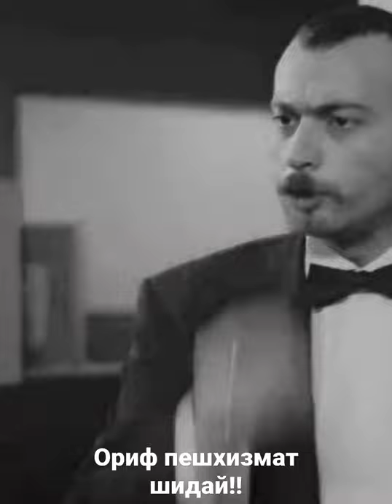САДОКАТ | ОРИФ ПЕШХИЗМАТ ШИДАЙ!!